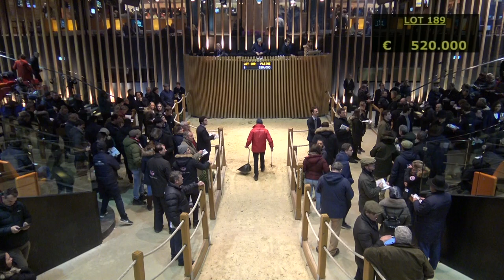Vente d'élevage - Arqana 2019 - J1 Co-Top Price N°3 J1 - JUST GORGEOUS - F11 520 000E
Vente d'élevage - Arqana 2019 - J1
Co-Top Price N°3 J1 - Lot 189
JUST GORGEOUS - F11
520 000E - O'TOOLE Margaret